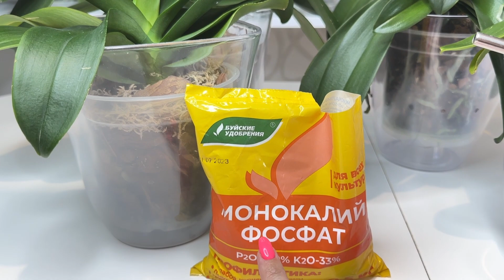Коктейли для цветения орхидей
Удобрения, чтобы орхидеи нарастили цветоносы и зацвели

Мой Instagram: orhidei_oh